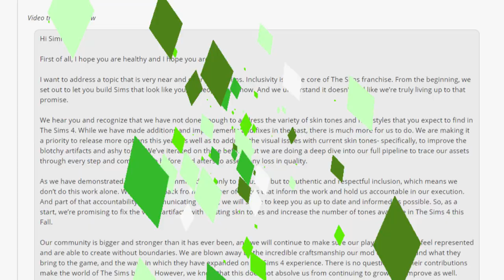Neues Hautfarben-UPDATE bald für Sims 4! | Short-News | sims-blog.de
In diesem Video möchte ich den Blogeintrag von SimGuruLyndsay zu den neuen Sims 4-Hautfarben für euch zusammenfassen!